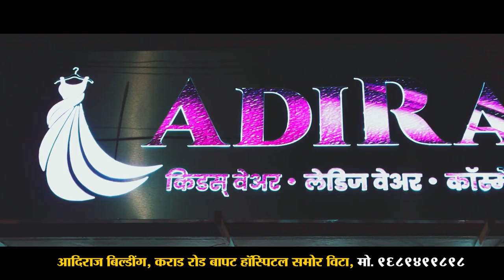प्रशासनाला विनंती आहे की वेळ न लावता शिवरायांचा पुतळा लवकरात लवकर बसवावा।। वज्रधारी न्यूज ।।